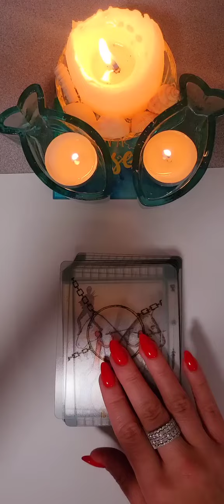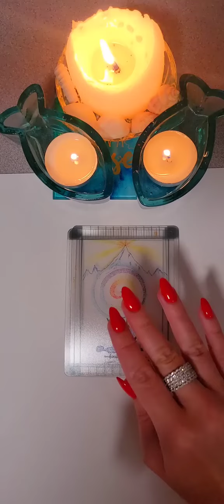☀️ВАЖНОЕ ПОСЛАНИЕ ЛЮБИМОГО❤️